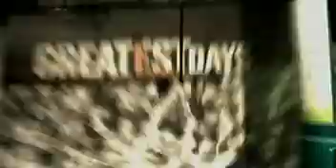MSG GREATEST DAYS - 'Rangers Win the Cup'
Emmy Award Winner, Peter D. Michael is the star of
"Greatest Days" on the Madison Square Garden Network.